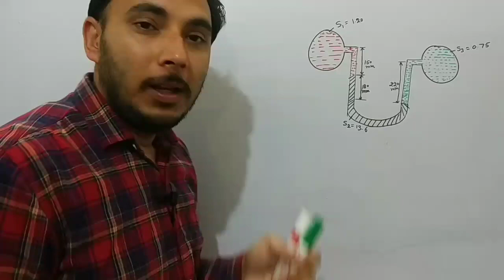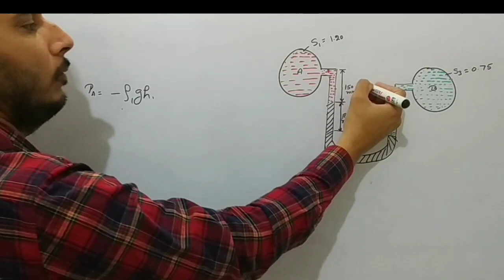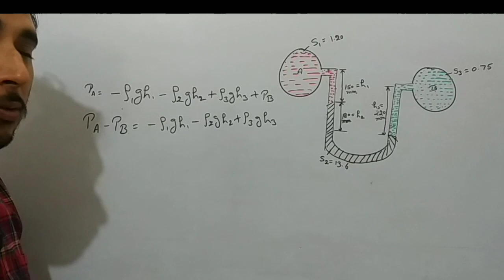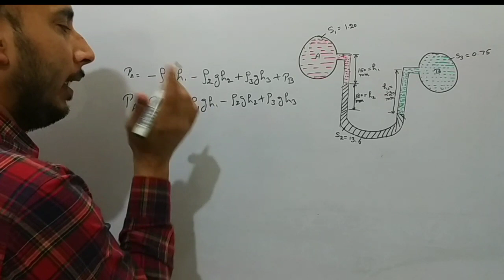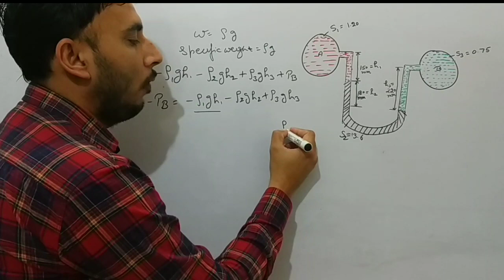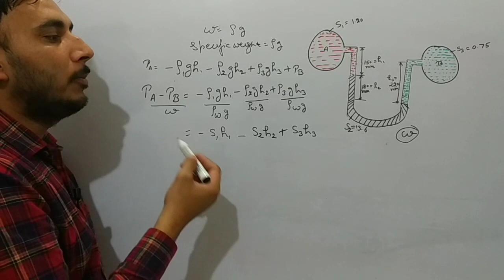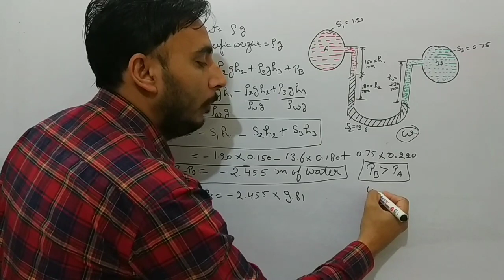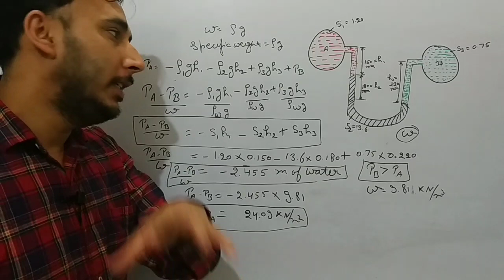Numerical of U Tube differential manometer